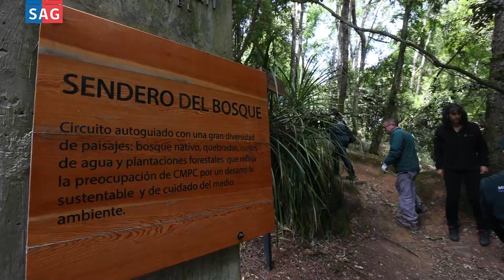Dos pudúes y un aguilucho recuperan su libertad en la Región del Biobío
Te invitamos a conocer esta linda historia de rehabilitación de nuestra fauna silvestre.